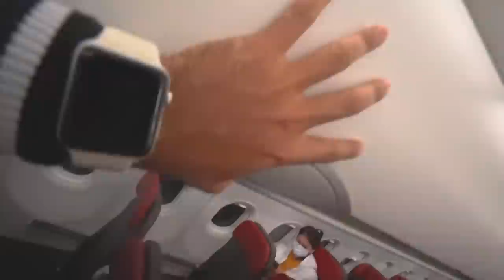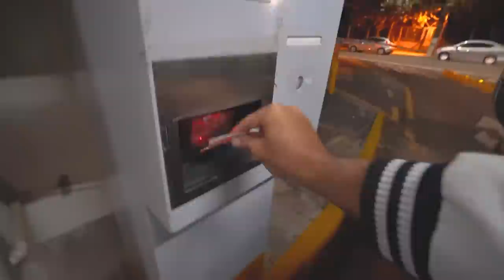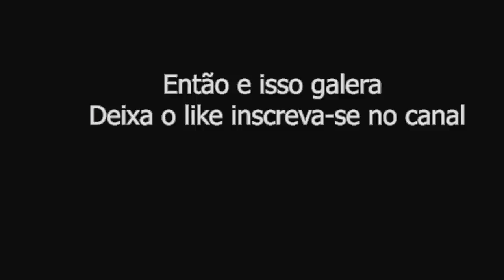CHEGUEI EM CASAAA!!!